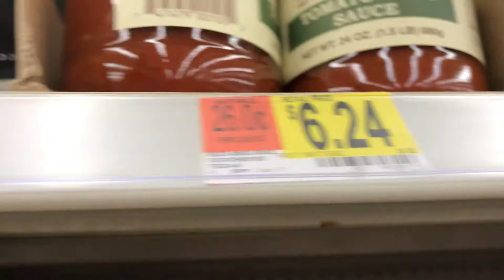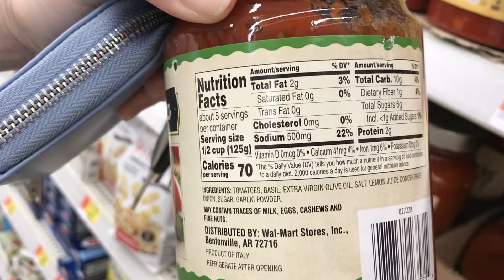Work week and getting sick! | Starr McIntosh